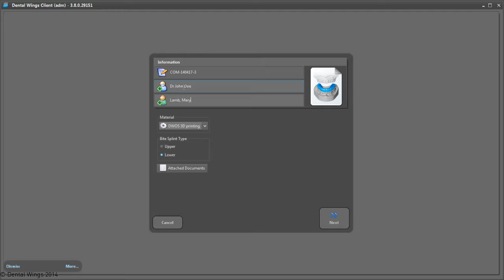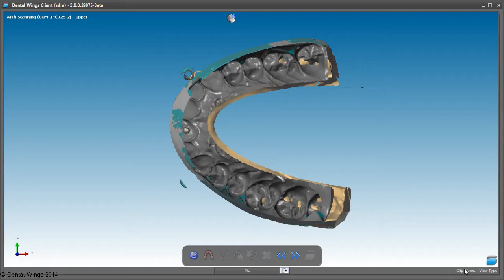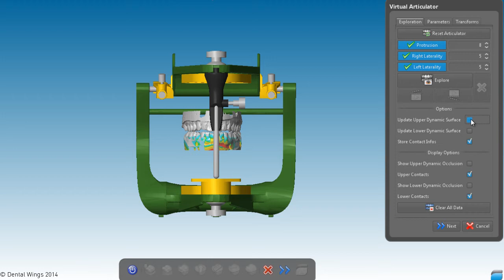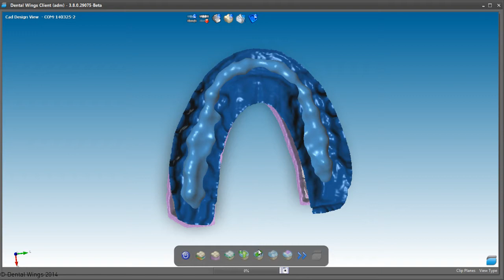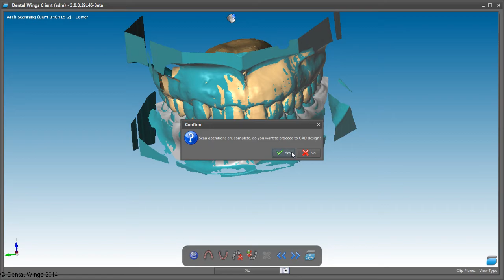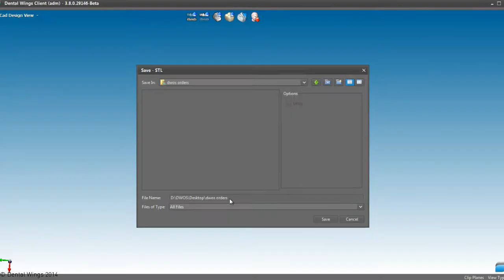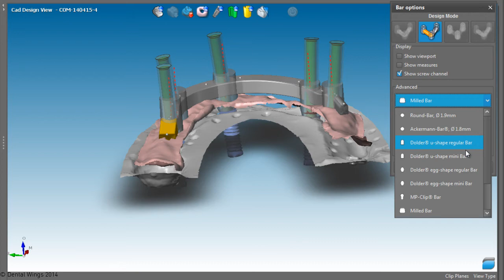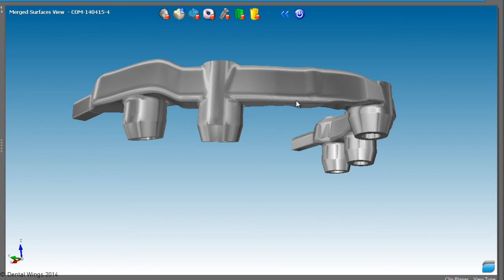DWOS 3.8.0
Here is an overview of some of the newly developed functions delivered with DWOS 3.8.0 version.
This video demonstrates how to design a bite splint, how to use the orthodontic archiving module and features the improved interface for implant bar design.